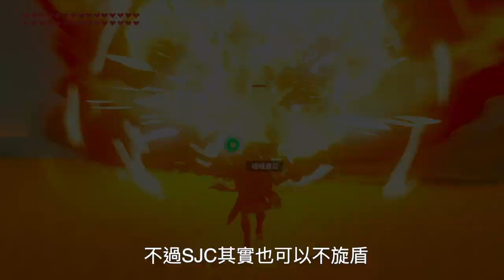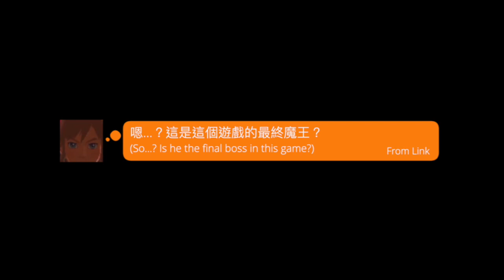【薩爾達傳說−曠野之息】28.5 - 輕鬆進入子彈時間！「持物滯空（Shield Jump Cancel）」（中文解說）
【內容】「持物滯空（Shield Jump Cancel/Item-holding Hanging）」

1:16處忘記放了A鈕不好意外⋯
踩盾跳必須按A。

「略過加儂（Ganon Skip）」：Credit to オカメいんこさん

以上是我個人的遊戲畫面和教學，
供各位玩家參考。